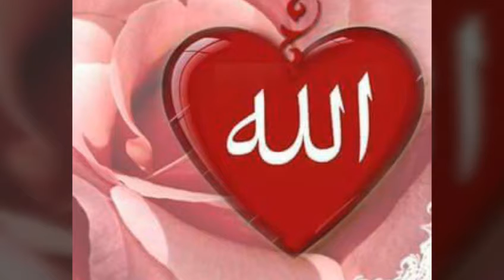Al Mulk (067)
Surah Al Mulk (067) by IMran bin hasham
you can listen whole Quran in a voice of imran BIn hasham